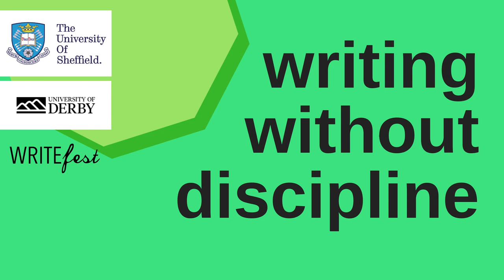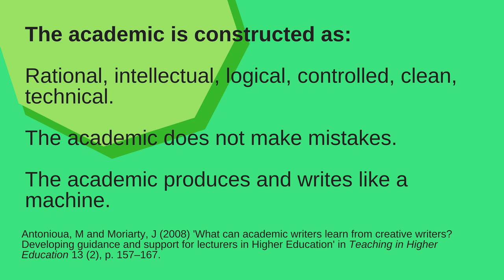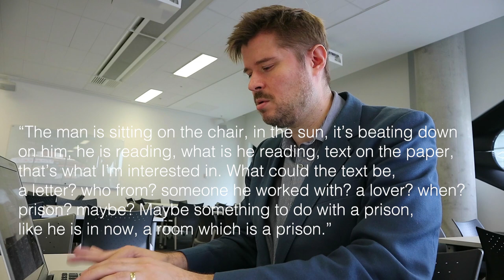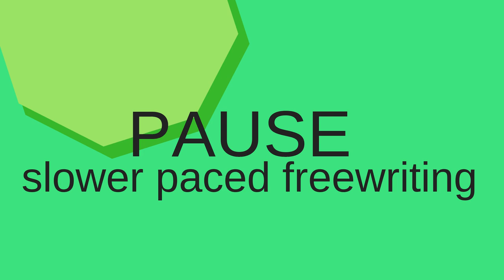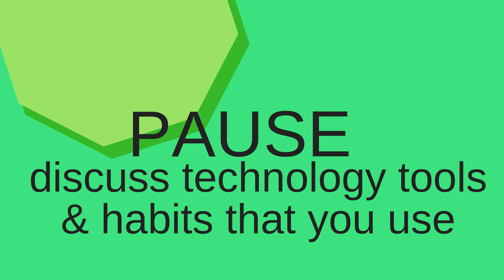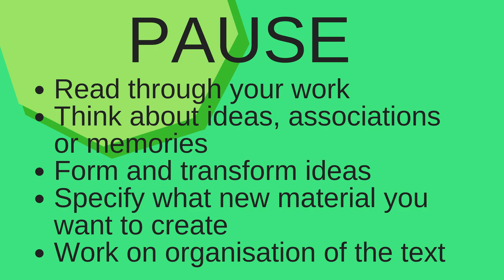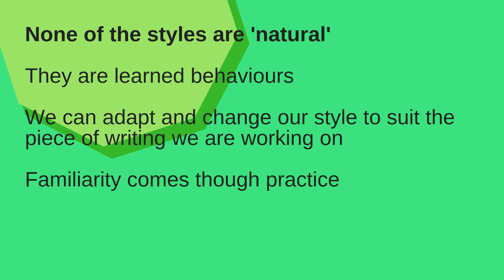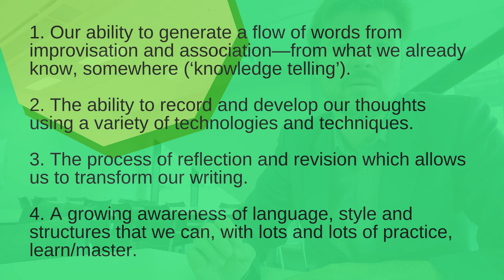Writing Without Discipline: a workshop for researchers (open, captioned)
This is a blended workshop, created by Dr Kay Guccione and Dr Matt Cheeseman, for WriteFest2018

The above video components fit into a facilitated group workshop session.

About the workshop: How can writing change our thinking? And how can understanding how people write, change the way we think about and approach writing? This interactive workshop uses video and face to face materials to help participants get to grips with creative writing methods and techniques to introduce new ways of building writing into their daily routine. The workshop will provide a framework for understanding how writing is constructed, discuss tools you can use to approach writing and help participants to think creatively about their writing habits.